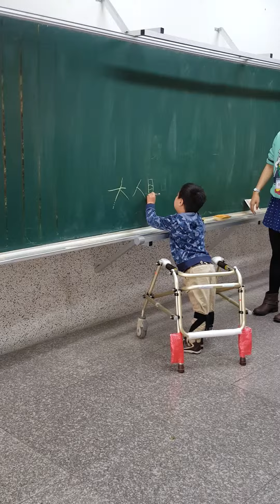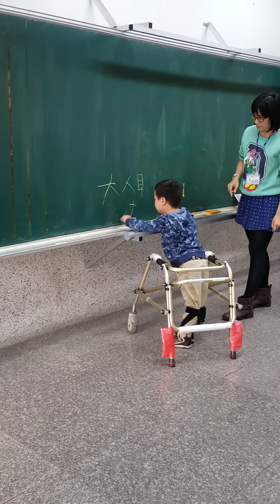2015.11.25 萌萌上課寫黑板~~